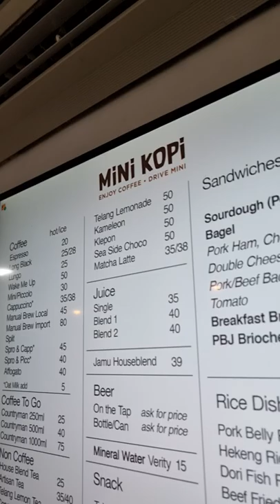ANJING BORJU KUMPUL BARENG DI MINI KOPI